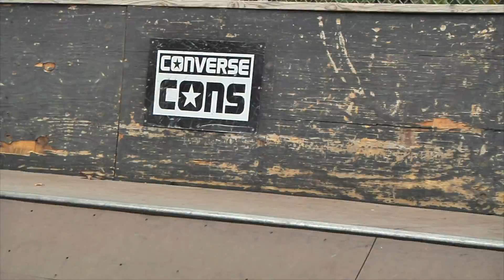clouds.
ASP minute with Emma Foley for Converse and Boarding Under the Influence.

Panasonic HPX170